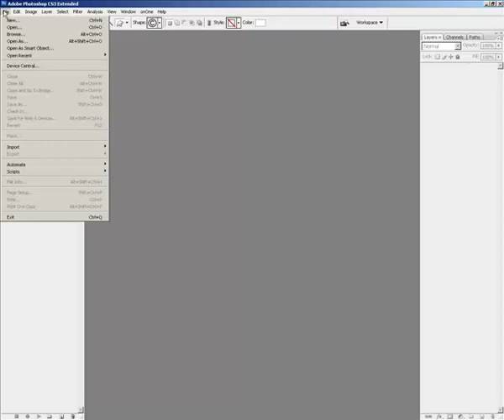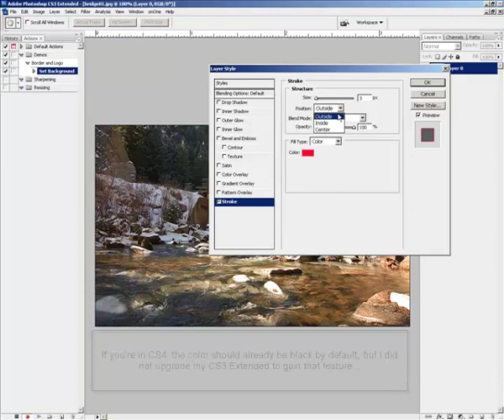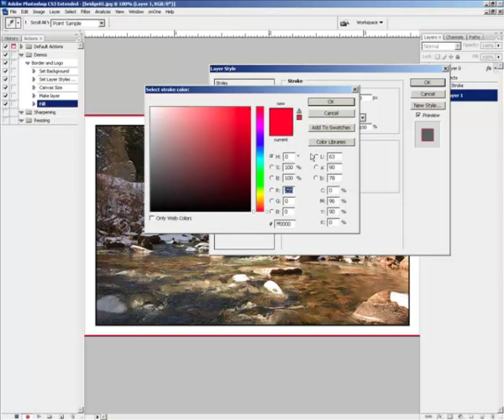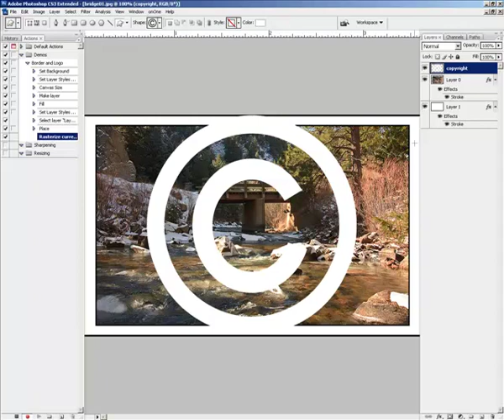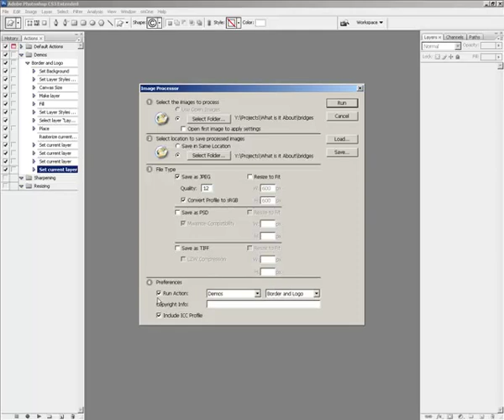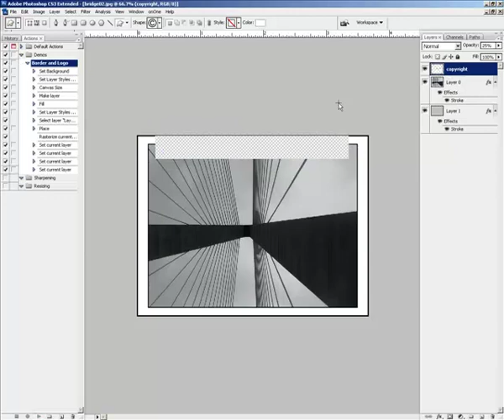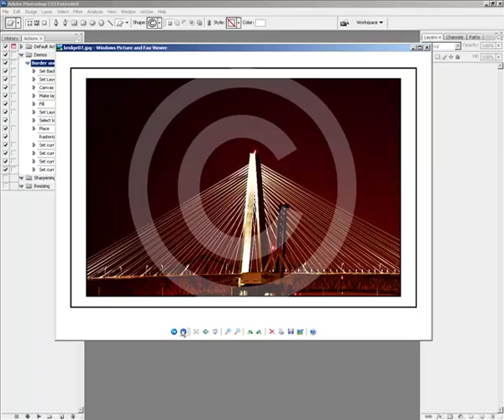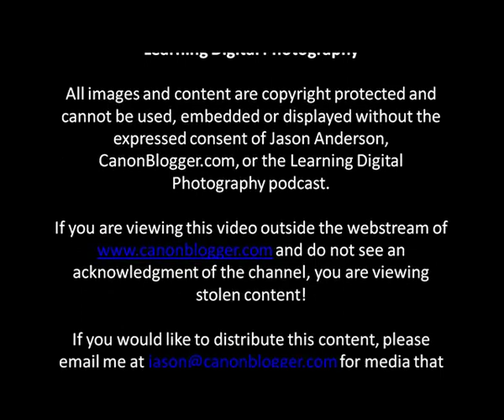Borders and Logos in PS Actions!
Here is the latest in the LDP, Canon Blogger Podcast series - I've put together a video that shows how to create an action that proportionally sizes your borders and logos or graphics (think copyright, company logos, etc.) to the image sets you are working with en masse.  Let PS and your computer do the heavy lifting while you get out and shoot more!